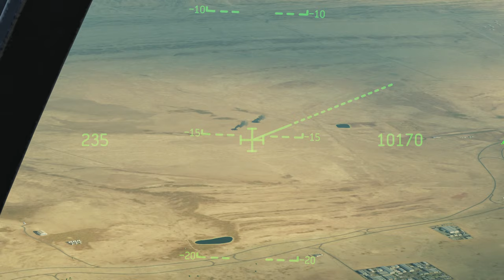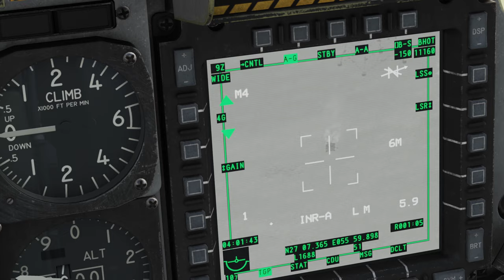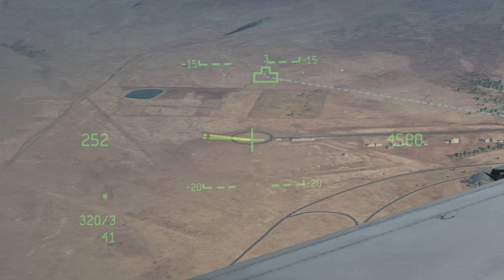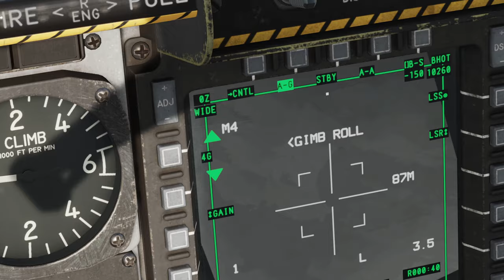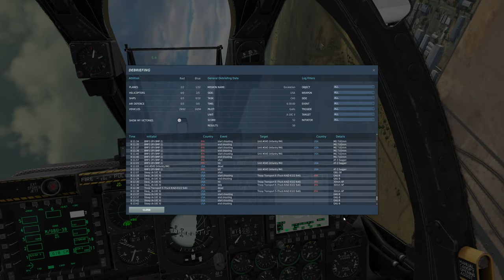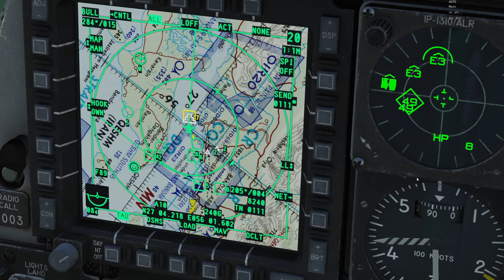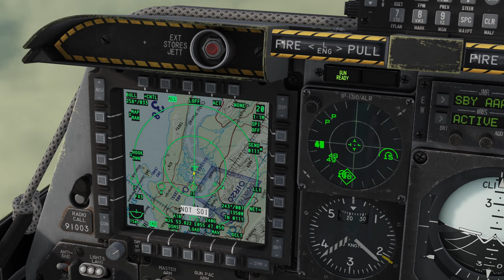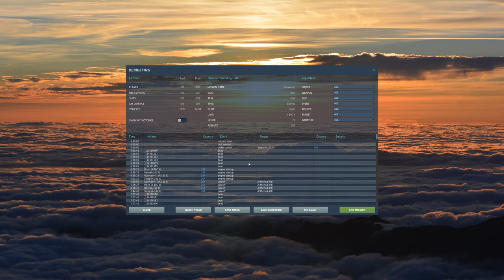DCS World - A-10C II - Operation Persian Freedom Mission 06